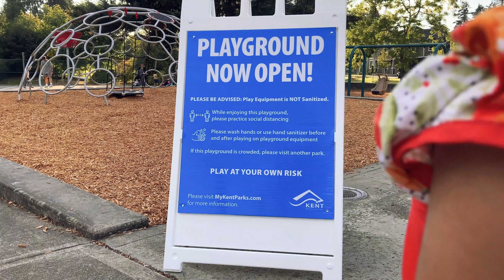HOW TO MAKE ERTUGRUL OTOMMAN SHARBAT | USA HINDI VLOG | షార్బాట్ शरबत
Ertugrul Sharbat is a very popular name given to this ancient Otomman recipe. This Turkish delight is going to be your favorite item on the menu. Don't miss to watch this easy step by step process. The Famous Otomman Sharbat husband wife tales.

Welcome to another episode of TheLittleTaster

In today's episode Ayesha asked Azhar to get grocery from a near by store. Azhar takes Aayat along with him, and they both stop by a park on their way. However, does Azhar come home along with what Ayesha asked for?

Watch us as we unfold this another amazing episode of The Little Taster.

Ingredients:  Plums, Cherry, Grapes, Cinnamon Stick, Cloves

Video posting schedule:

Monday, Thursday, and Saturday.
with random postings on Monday's.